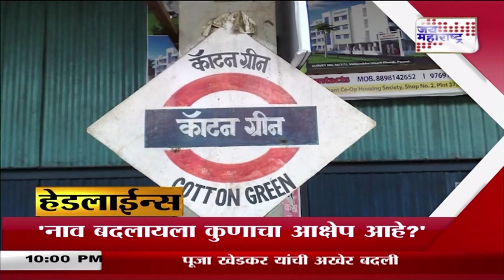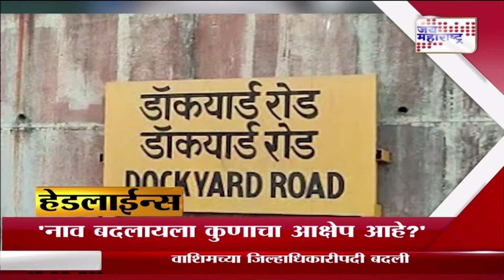Headlines | हेडलाईन्स रात्री १० वा.